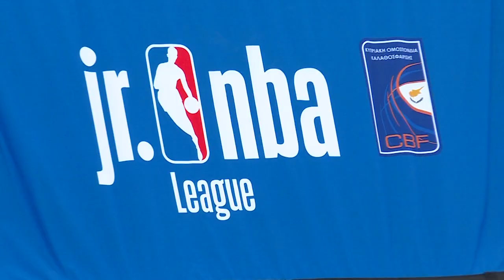Junior NBA Cyprus II: 2η Αγ. Ανατολής